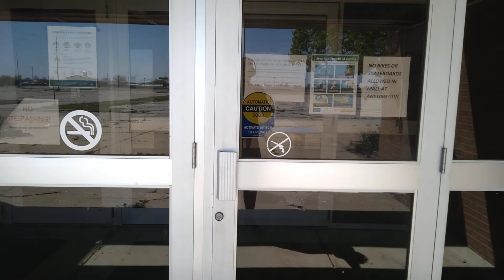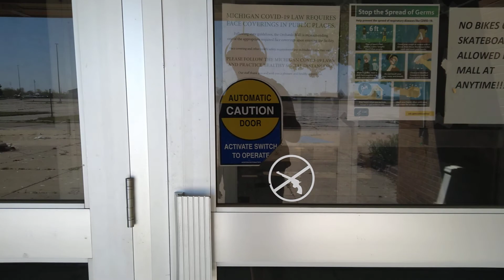seagull documentary at The Orchard Mall turd fest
documentary about the habitat of seagulls